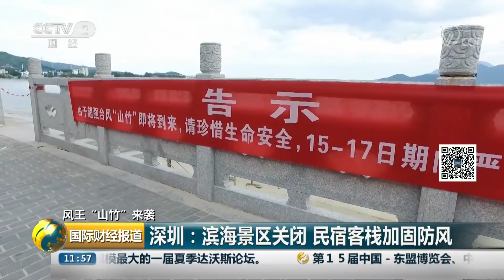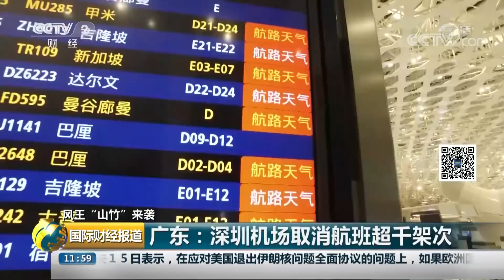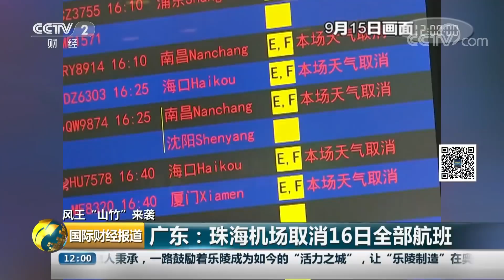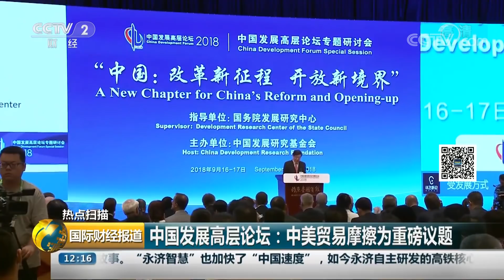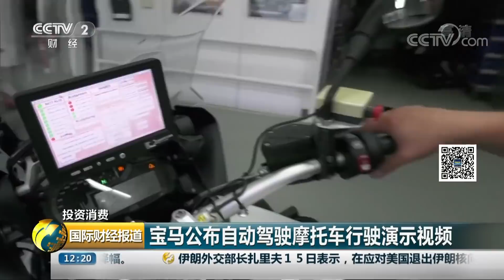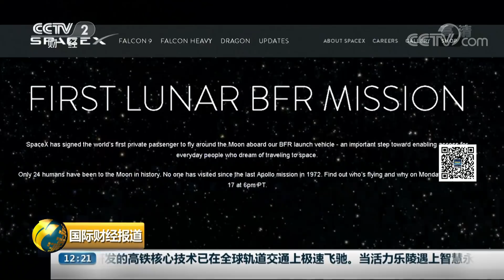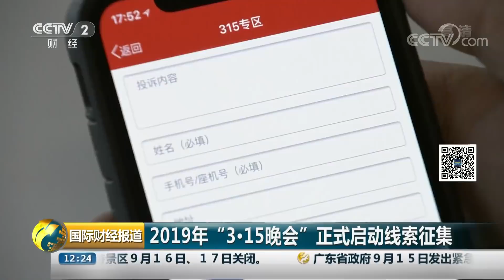《国际财经报道》 风王“山竹”即将来袭 20180916 | CCTV财经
本期节目主要内容：
00:44 风王“山竹”即将来袭；
01:37 风王“山竹”来袭 台风逼近广东 台山防台工作紧张进行;
05:07 风王“山竹”来袭，广东：边防队员排查隐患，转移7艘辅助船；
07:05 风王“山竹”来袭 广东：七地市部分客运班车停运;
09:35 风王“山竹”来袭 首都机场至粤闽港澳等多地航班取消;
09:59 风王“山竹”来袭 暴风圈给台湾带来强风巨浪;
11:48 风王“山竹”来袭 香港今日挂起“九号风球” 全城严阵以待;
14:24 风王“山竹”来袭 澳门挂起“九号风球” 全力应对“山竹”;
15:11 风王“山竹”来袭 菲律宾：台风“山竹”已致25人死亡;
16:51 美国：热带风暴“弗洛伦斯”致8人死亡；
18:30 美国：对比图片展示“弗洛伦斯”影响;
19:13 墨西哥发生枪击事件致5死8伤;
20:35 雷曼兄弟倒闭十周年 巴黎民众举行抗议活动;
21:04 金融危机十周年，美股上市公司数量锐减；
24:38 中国发展高层论坛：中美贸易摩擦为重磅议题
27:12 英国：伦敦时装周前排座位售价高达5000英镑;
29:11 宝马公布自动驾驶摩托车行驶演示视频;
30:30 SpaceX签下全球首单私人环月之旅;
31:23 2019年“3·15晚会”正式启动线索征集;
33:22 英国奥斯汀音乐节。